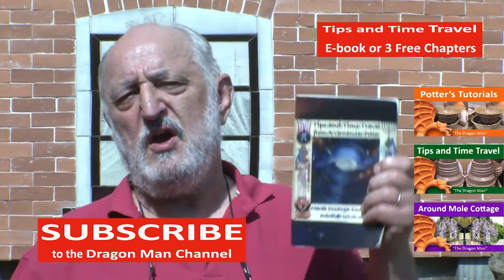Freeze Thaw Tests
Showing how energy packets are hidden within clay that has been pugged, and the natural spread of energy throughout a hand prepared piece of clay.